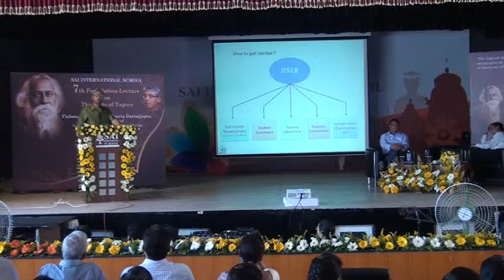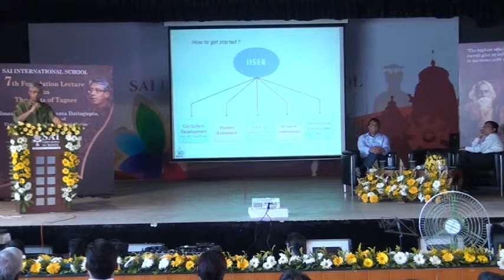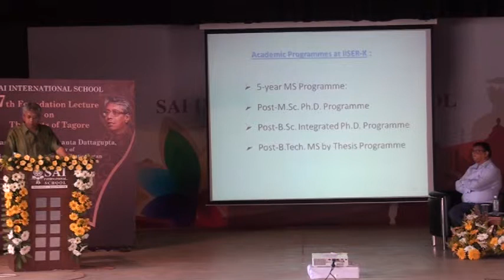7th foundation lecture by Prof Sushanta Dattagupta, Vice Chancellor, VISVA BHARATI University